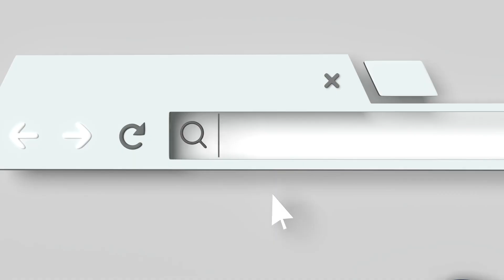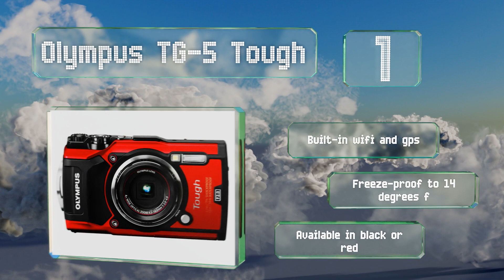10 Best Waterproof Cameras 2019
Our complete review, including our selection for the year's best waterproof camera, is exclusively available on Ezvid Wiki.

Waterproof cameras included in this wiki include the dragon touch action vision 5, fujifilm finepix xp-140, olympus tg-5 tough, ricoh wg-60, gopro hero 7 black, sony ultra-compact dsc-rx0 ii, sealife dc2000, nikon w300, leica x-u typ 113, and nikon coolpix w100.